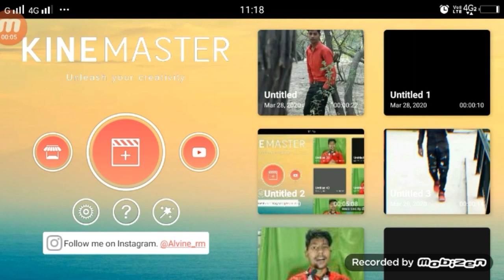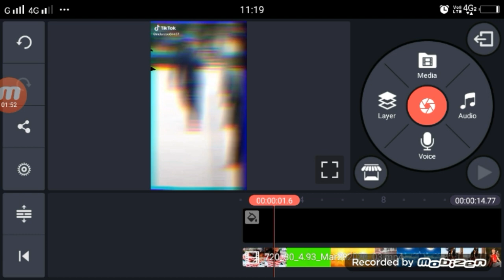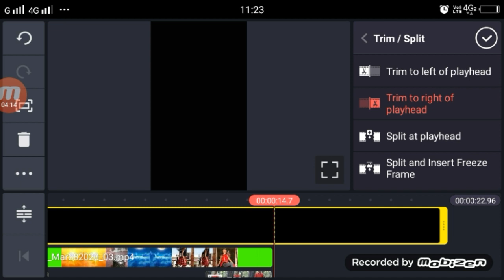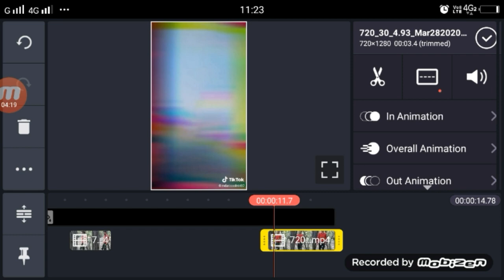Suraj Kab Door Gagan Se TikTok | TikTok New Trend | Girl VFX Tutorial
►your question
Suraj Kab Door Gagan Se TikTok,
Suraj Kab Door Gagan Se TikTok Video,
Suraj Kab Door Gagan Se TikTok Video Kaise Bnanye,
Suraj Kab Door Gagan Se TikTok Tutorial,
Suraj Kab Door Gagan Se TikTok Girl VFX,
Suraj Kab Door Gagan Se TikTok VFX,
Suraj Kab Door Gagan Se TikTok VFX Ediitmg,
Suraj Kab Door Gagan Se TikTok Editing,
Suraj Kab Door Gagan Se TikTok Girl VFX Tutorial,
TikTok Suraj Kab Door Gagan Se ,
TikTok Suraj Kab Door Gagan Se Video Kiase Bnanye,
Suraj Kab Door Gagan Se TikTok Slow Mo,
1.  TikTok New Trend Video
2. TikTok New Trend Video
3 TikTok New Trending VFX Tutorial
4 TikTok Video Tutorial
5 TikTok Trending video Tutorial
6 TikTok New Trending VFX Tutorial
7 TikTik Tutorial
8 TikTok Editing Video

My Camera :-
My Mic :-
My Tripod :-. . .